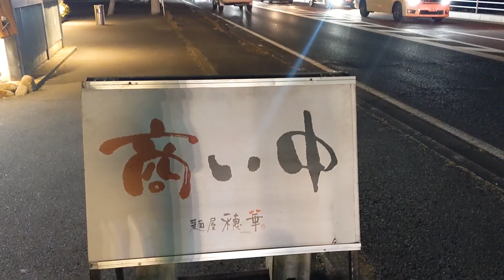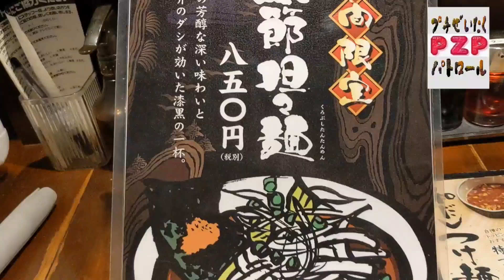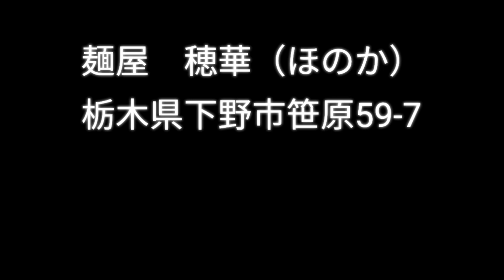麺屋 穂華・黒節担々麺（下野市）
外見も内装も少しレトロな雰囲気の和だし拘りラーメン店です。
１人でも家族でも入りやすい店です。